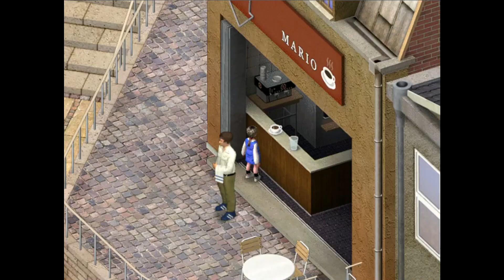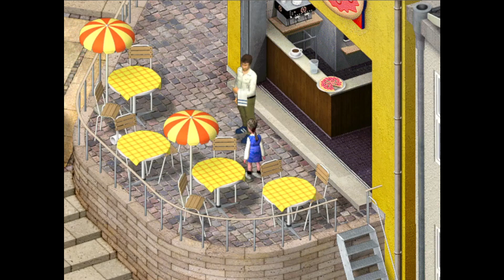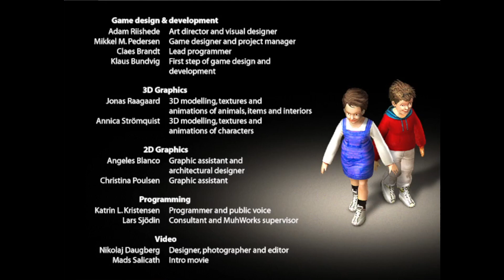På Upptäcktsfärd med Peter och Marie: Staden 2002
Svenska röster görs av: Ulf Larsson, Anna Book, Johan Hedenberg, Alexander Gylemo och Nicole Gylemo.